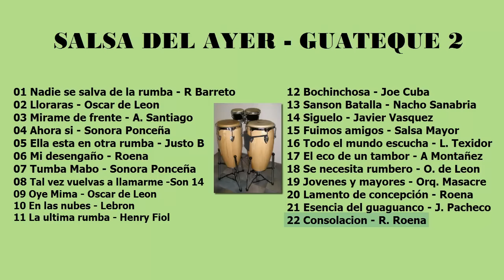Salsa Vieja - Guateque 2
Salsa Vieja, Salsa del Ayer, Son Montuno... Guateque al 100%